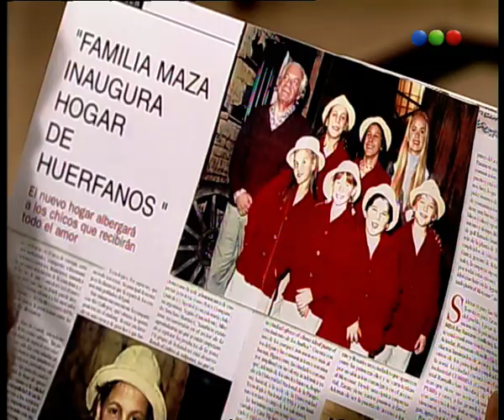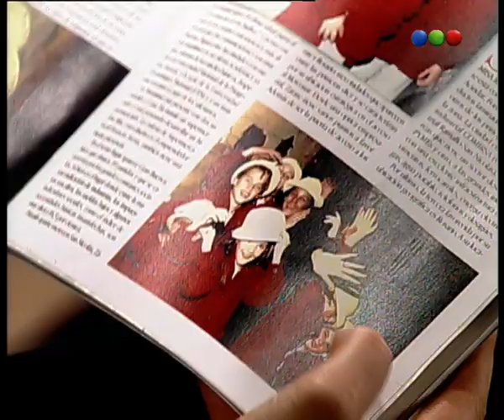Capítulo 78 - Chiquititas 99